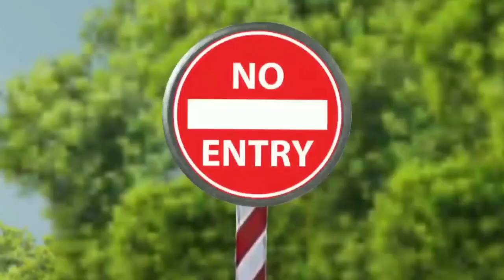Salaar Animation And Action | PRABHAS, Shorts Movie